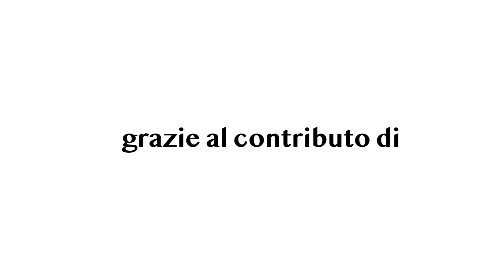BasketTiAmo Remake 2 del 15 Settembre 2021 | Season 2